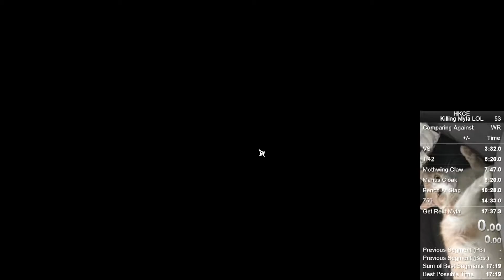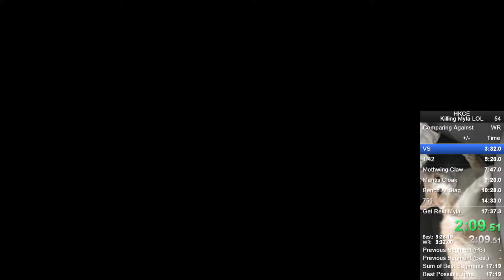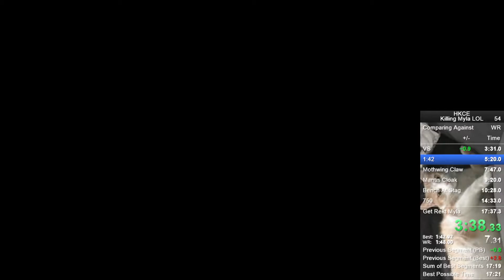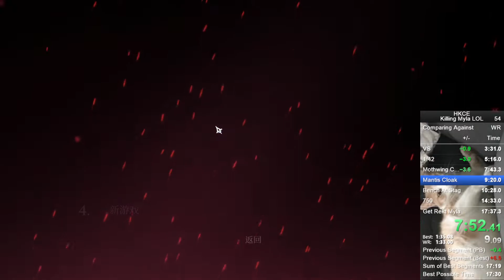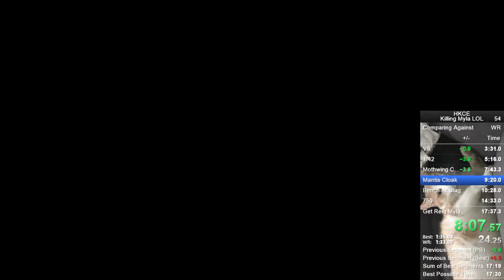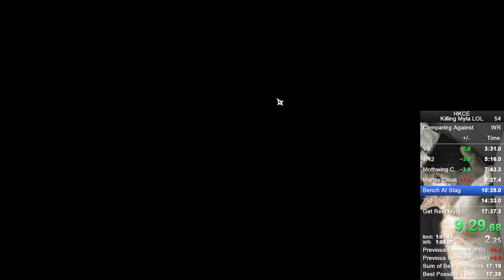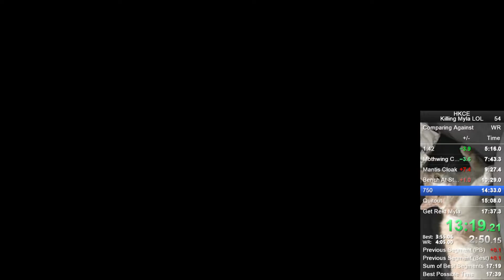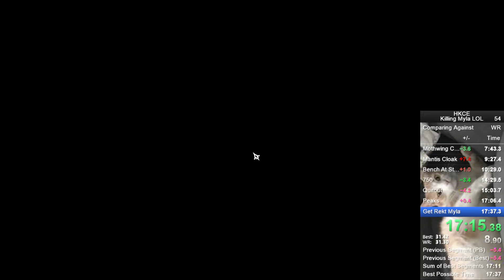(FORMER WR) Myla% 17:36.85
Myla sucks